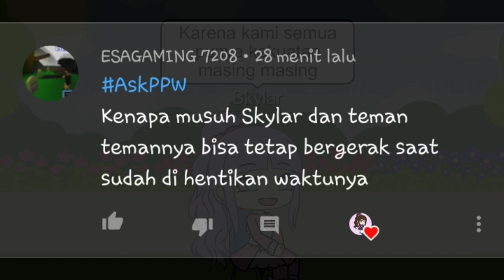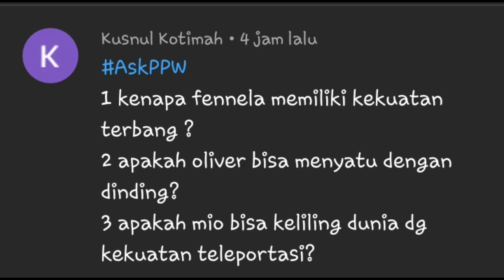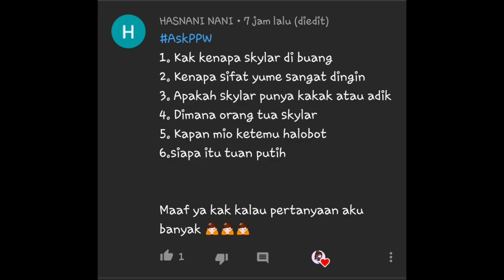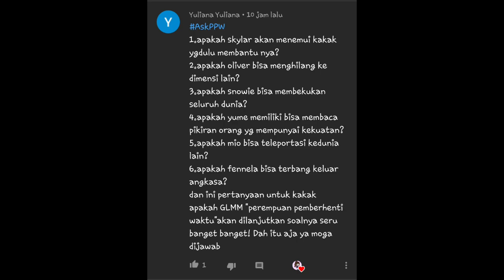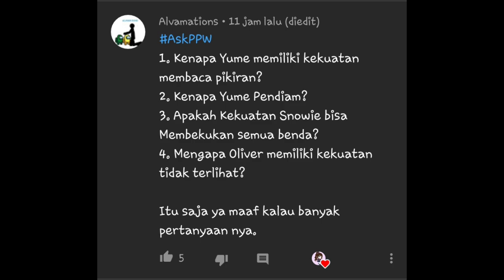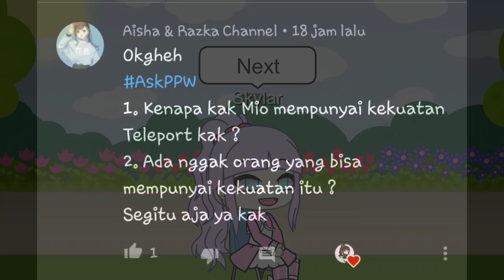{•~QNA PEREMPUAN PEMBERHENTI WAKTU~•}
Hai semuanyaa
Apa kabar kalian??
Semoga baik baik saja yaa
Maaf kalau video ini jadinya agak lama
Karena memori saya sedikit
Dan juga proses editnya lumayan lama

Semoga kalian sukaa
Sampai jumpa
Daaah~